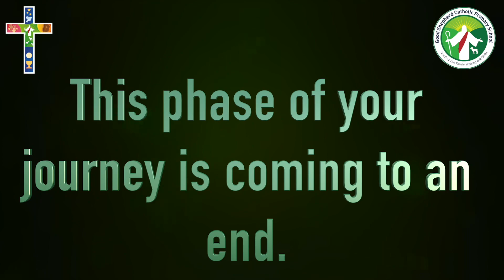2021 Leavers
Join us as we step back in time and reminisce about the exciting trips and adventures Year 6 have been on during their time at Good Shepherd.